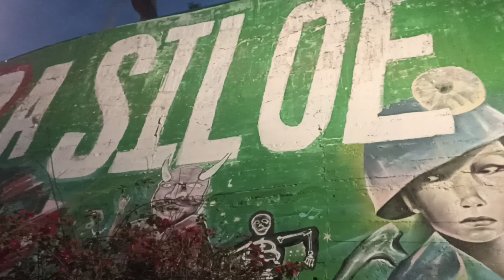19 de marzo de 2024